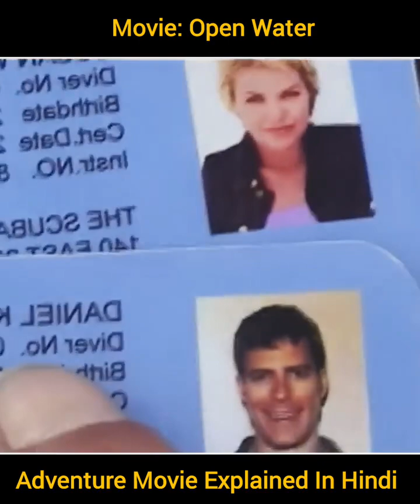open water adventure movie explain in hindi